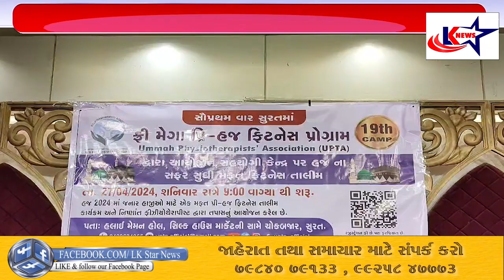Surat : ઉમ્માહ ફિજીયોથેરાપિસ્ટ્સ એસોસિયેશન (UPTA) દ્વારા મેગા ફ્રી પ્રિ હજ ફિટનેસ પ્રોગ્રામ યોજાયો